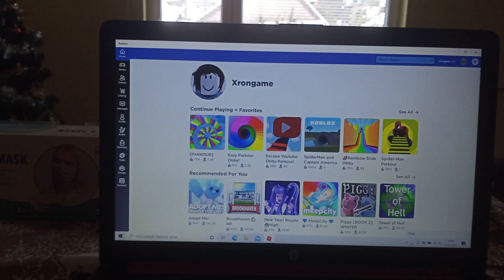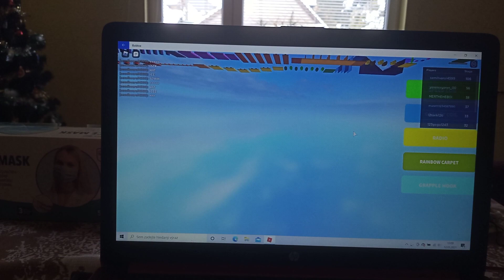Roblox parkur easy a já ho nemohu zvládnout hraju